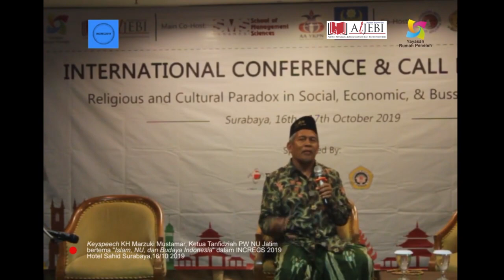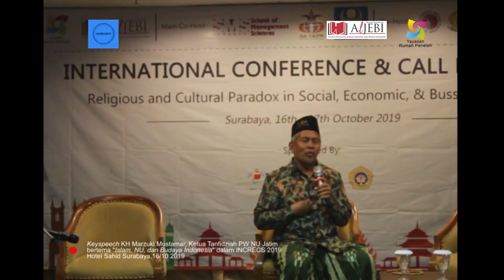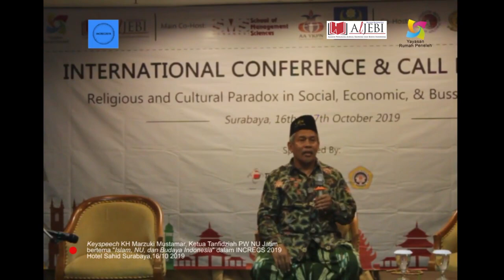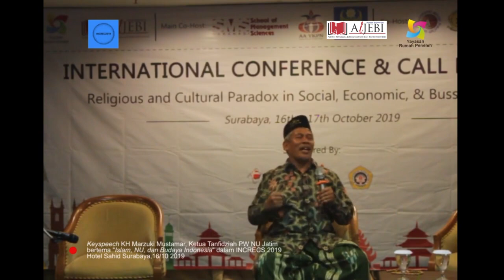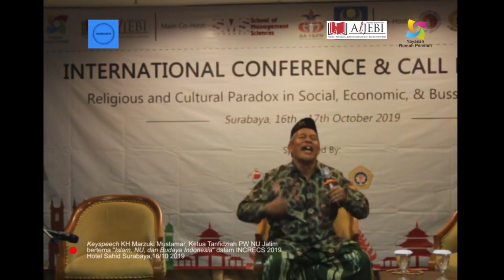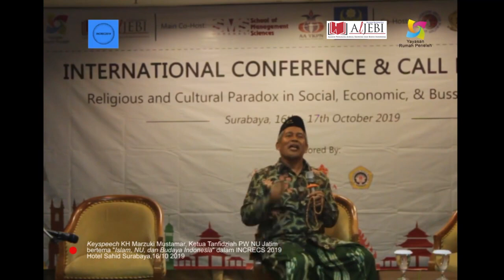Islam, NU, dan Budaya Indonesia - KH Marzuki Mustamar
KH Marzuki Mustamar, Ketua Tanfidziah PW NU Jawa Timur, menyampaikan Keyspeech ini dalam acara "International Conference and Call for Papers: Religious and Cultural Paradox in Social, Economic, and Business Science" yang diadakan oleh Yayasan Rumah Peneleh dan ALJEBI pada 16-17 Oktober 2019 di Hotel Sahid, Surabaya.
Konferensi Internasional ini dihadiri akademisi dari berbagai negara, di antaranya Indonesia, Nepal, India, Malaysia, Yunani, Australia, dan Rusia.